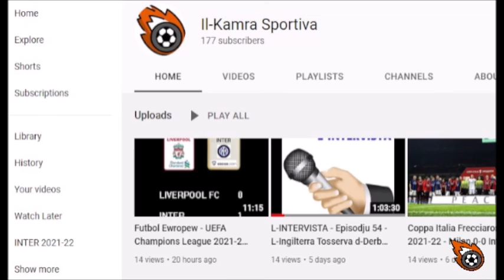Analiżi Doppja - Inter vs Olympique Lyonnais u GP tal-Ungerija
Il-Kamra Sportiva bi pjaċir tippreżenta t-Tnax -il Programm mis-Sensiela ANALIŻI DOPPJA fejn matulu ser niddiskutu l-logħba ta' ħbiberija bejn Inter u Olympique Lyonnais li ntlagħbet il-bieraħ u l-Grand Prix tal-Ungerija li għadu kemm intrebaħ ftit tal-ħin ilu minn Max Verstappen fuq Red Bull Racing.

Imexxu l-programm Antonello Abela u Wayne Micallef